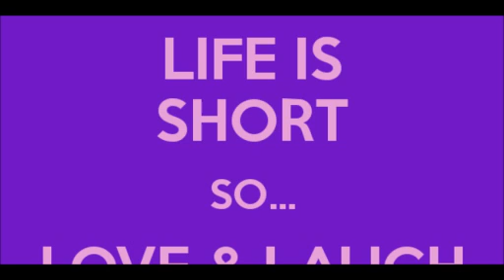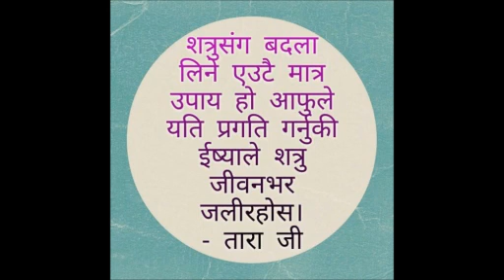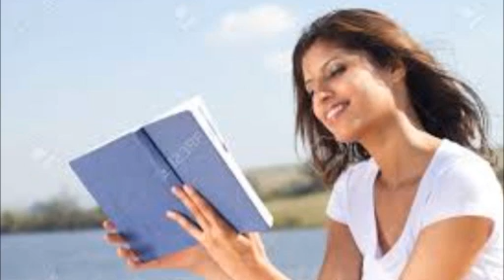जीवनमा उत्साह भर्ने भिडियो....Nepal's No1 Motivational Speech/Video By:Motivational Speaker Tara Jii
Motivational And Inspirational Speech By Tara Jii.
Nepali Motivational and Inspirational Speech By Tara Jii,